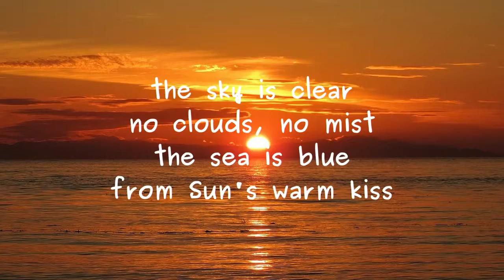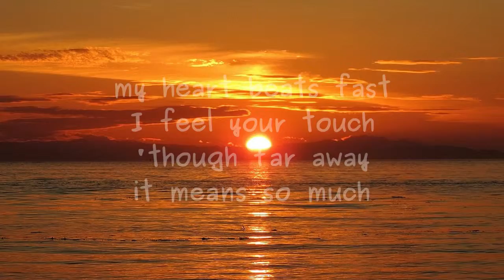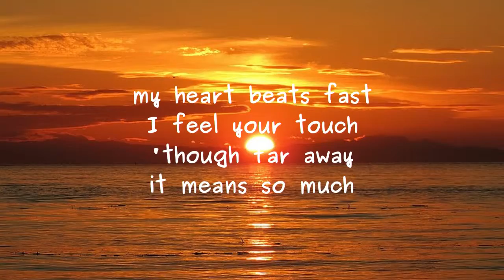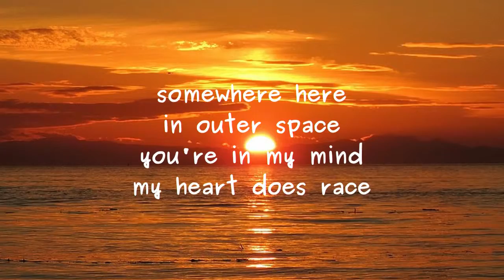Feel Your Touch